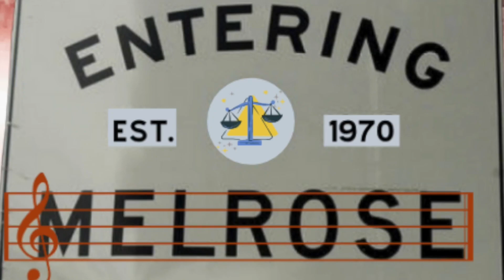BRAND NEW-HOME FREE-CHRISTMAS IN LA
INTENDED SCHEDULE, HOWEVER LIFE, NEW MUSIC AND REQUEST FROM MEMBERS. OF MelsCrew takes PRECEDENCE…..

M-REACTOR DAY